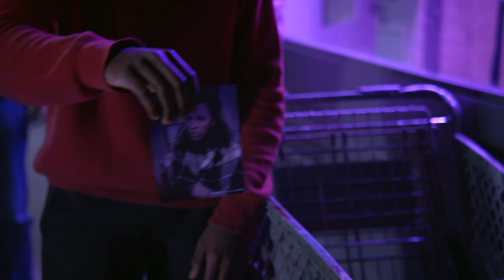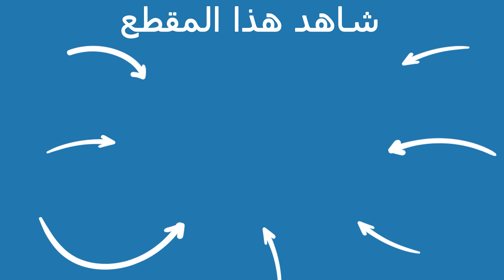Dhar Mann Studios | أم تترك رضيعها الصغير في الباب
:الفصول
00:00    أم تترك رضيعها الصغير في الباب
13:46   الفيديو الموصى  بمشاهدته  لاحقا